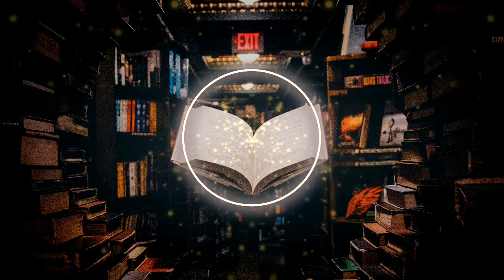🦩 Elevate 🦩 [Deep House Sax] [Free Copyright!]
Welcome to The Free Music Co! TFMC

Remember to read each description for additional specifications about the artists
(We have some content with copyright for your enjoyment)

We want to give you the best content. We want you free.
¡Bienvenido a The Free Music Co! TFMC
Siéntete libre de usar toda la "música sin derechos de autor" que tenemos para que escuches o para tu propio contenido/proyecto

Recuerda leer cada descripción para obtener especificaciones adicionales sobre los artistas.
(Tenemos algún contenido con derechos de autor sólo para que lo disfrutes)

Te queremos brindar el mejor contenido. Te queremos libre.